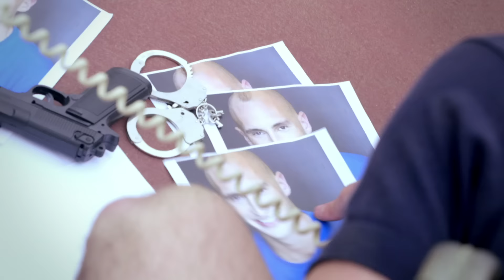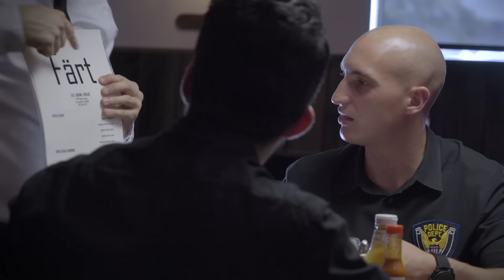Brick & Sizzle Episode 2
Brick & Sizzle are back on the beat. This time they're fighting crime, eating lunch, and getting an English lesson.

Starring Sean Leary, Eddie Della Siepe, Nick Cobb, Dennis Hemphill, Jessica Keenan, & Jaclyn Marfuggi.

Created by Eric Hahn.
Written by Eric Hahn and Sean Leary.
Sound by Onik Chilian.
Graphics by Jason Derichsweiler.
Edited by Michael Sanchez.
Produced by Metaphysical Joe Productions.
Produced by Eric Hahn & Joe Robinson.
Directory of Photography - Geoff Plitt.